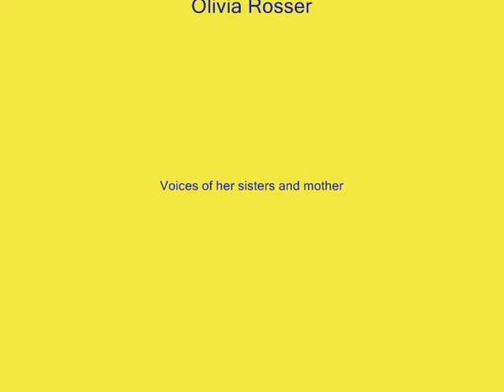Olivia - Happy, and she know's it.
Olivia's first birthday